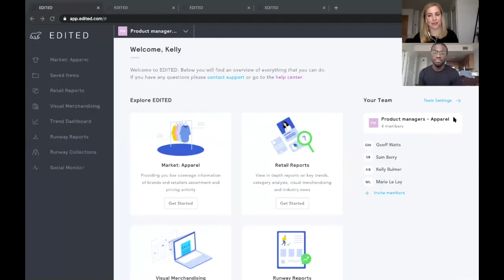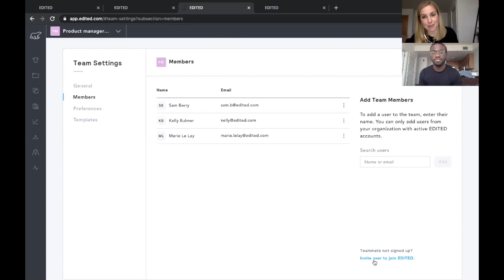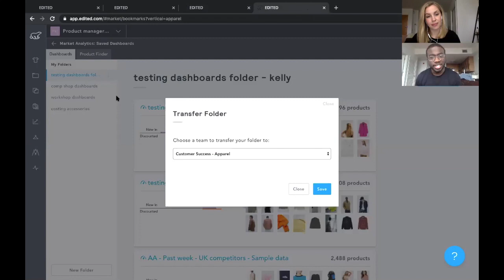Remote working made easier - EDITED Teams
In times of crises, knowledge sharing across teams is essential to spot costs and opportunities that can save a business. Product Manager Kelly Bulmer, and Retail Strategist Carrington Kinsey, discuss how the release of EDITED Teams empowers brands and retailers to collaborate at scale in order to automatically share insights and escalate critical issues. This new feature streamlines internal processes in order to foster stronger team communication, shared data and knowledge retention.